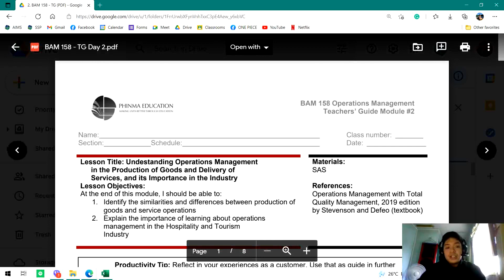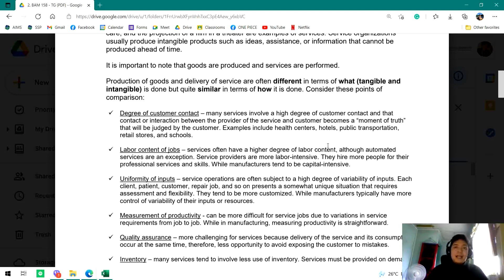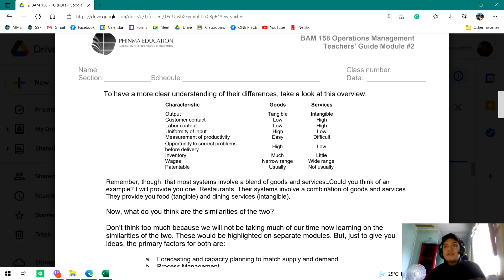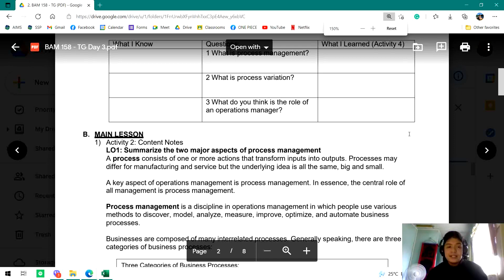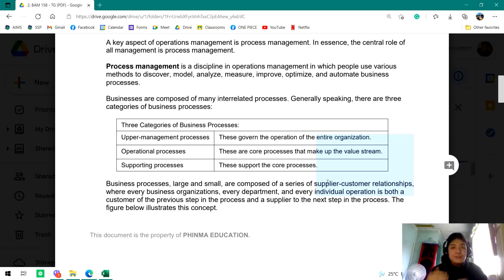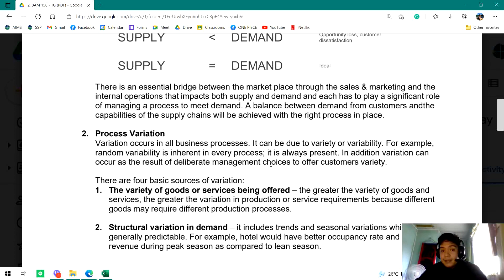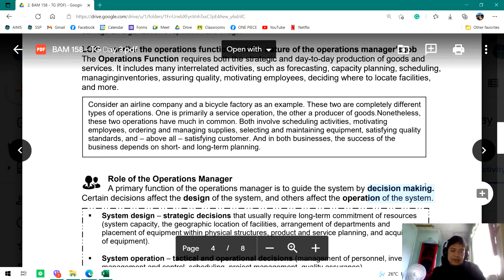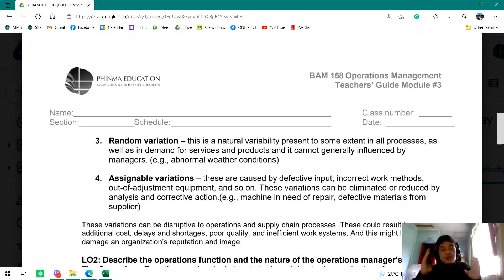Understanding the Concepts || Operations Management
This video aims to discuss the concepts of Operations Management so that students may have a better understanding of the roles and importance of an operations manager.

0:00 Pre-discussion
1:31 Introduction and Concepts
19:10 Understanding Process Management, and Functions of an Operations Manager